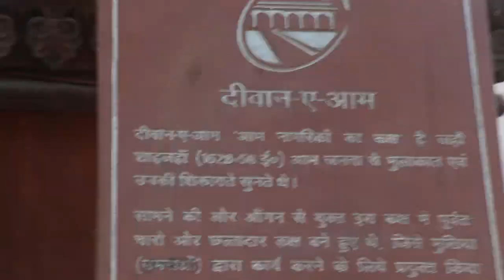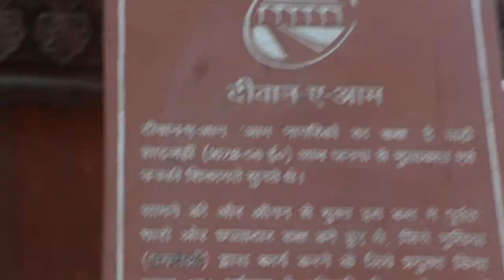Walking Area around Red Fort Delhi | Historical Place | Copyright Free Video | First Footage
Related Search : walking around Red fort, lal killa, delhi red fort, stock footage, historical place, copyright free video, download free stock footage, copyright free stock video, copyright free video for youtube, copyright free video kahan se download karen.